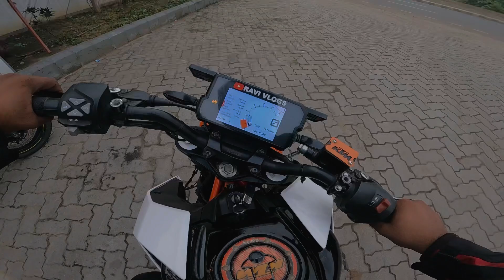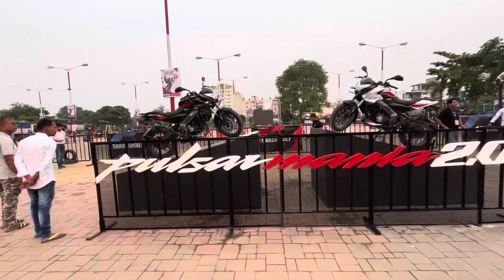Wheelie dekh kar shocked ho Gaya yee 🫣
So guys video Appko kaisa lgaaa comment krke Jarror batana or video achi lagi  La to ek like like or comment Jarror karna ￼or channel prr agr new ho to channel ko subscribe krna mttt bhuna or ache ache reels ke liye mujhe Instagram prr follow krlena .